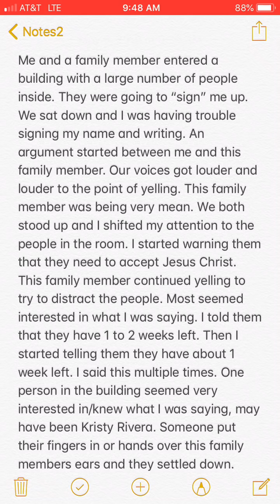Dream: YOU HAVE ABOUT ONE WEEK LEFT